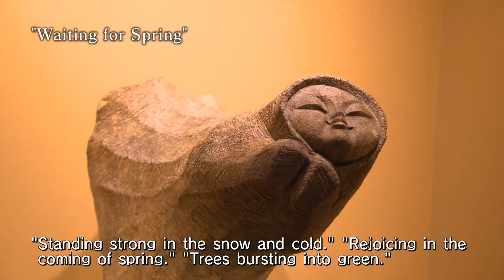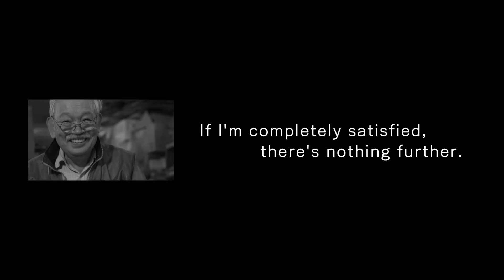技vol 1 瀧口政満（English）